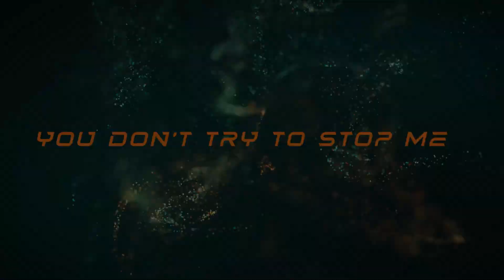Asphalt 9 Gameplay #3 | Intense Gaming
Intense Gameplay of Asphalt 9
Gameplay Number #3
Played Intensely by - Parijat (Owner)

Cars used:
» Nio EP9 (Event)
» Apex AP-O (Multiplayer)
» Techrules AT96 Track Version (Multiplayer)

Music Remixed by @Intense_Music

Chapters:
0:00 Preview
0:07 Intro
0:41 Nio EP9 (Event)
2:07 Apex AP-O (Multiplayer)
3:33 Techrules AT96 Track Version (Multiplayer)
4:59 Outro